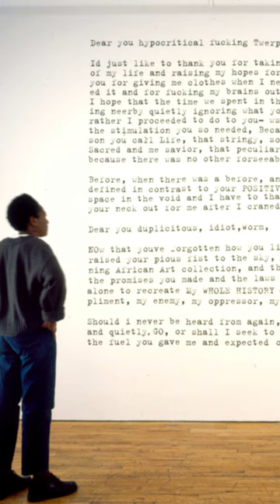Kara Walker's graphic cut outs highlight the brutal history of anti-blackness in the Americas.